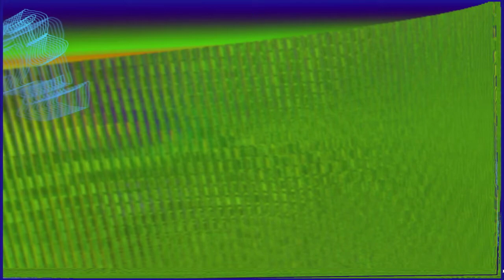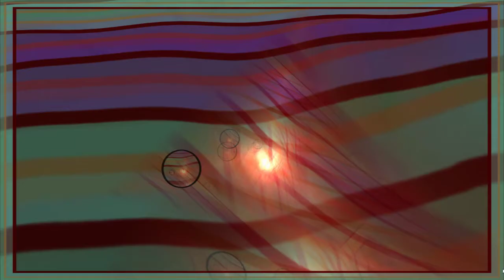Depeche Mode Precious 2021 FX Tribute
Special 2021 FX-M  'Maxiblues Remix' tribute graphic, Flower Of Life
This tribute is non-profit and free
Planet 24